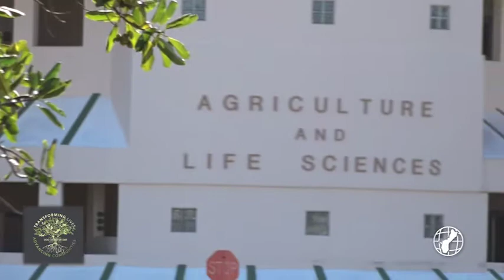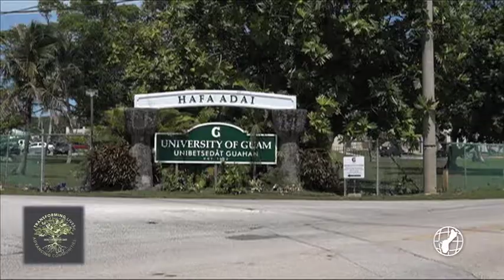UOG College of Agriculture and Life Sciences has wide range of disciplines & rich history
Guam became a land-grant institution in 1972. And for many years, the university grew with the program until 2004 when then-president Dr. Howard Allen restructured UOG.